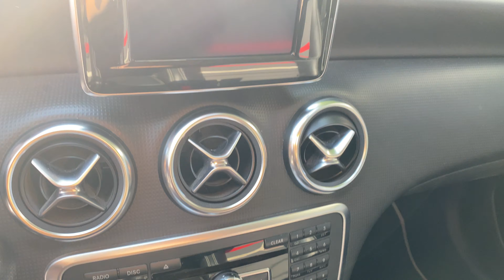MERCEDES A 180 CDI Sport - Privacar Aprilia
PER VISIONARE L'AUTO E' NECESSARIO FISSARE UN *APPUNTAMENTO*

*E' NECESSARIO FISSARE UN APPUNTAMENTO*

MERCEDES A 180 CDI Sport (rif. 1217)
Bellissima Mercedes, in ottime condizioni generali, elegantissima ma allo stesso tempo sportiva.
Tra gli optional: sensori di parcheggio posteriori, sedili in tessuto/pelle, Climatizzatore, Bluetooth e altri ancora.

MANUTENZIONE:  Tagliandata regolarmente con meccanico di fiducia. Ultimo tagliando effettuato a DICEMBRE 2021 a 173000km circa.

CARROZZERIA PERIZIATA:  Da segnalare lievi segni da parcheggio su sportelli lato sinistro, lieve graffio su portellone del portabagagli. Interni in ottime condizioni.

CHI SIAMO:
Privacar è un gruppo con oltre di 30 punti vendita in Italia e più di 1000 auto in pronta consegna visibili sul nostro sito. La nostra missione è vendere le auto per conto dei privati garantendo fiducia e sicurezza all’acquirente tramite una perizia e dando anche la possibilità di sottoscrivere una garanzia guasti e finanziare il veicolo anche per l'importo totale